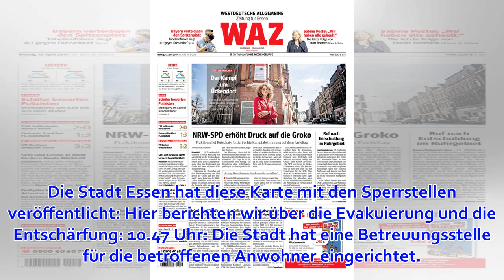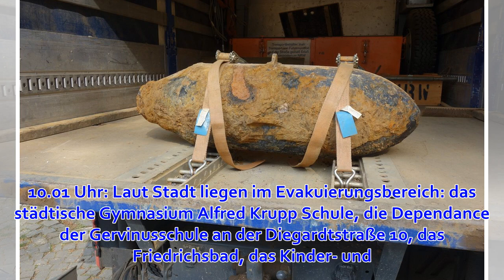Erneuter Bombenfund an der Bertha-Krupp-Realschule in Essen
Bereits am vergangenen Donnerstag wurde ein Blindgänger an der Bertha-Krupp-Realschule in Essen-Frohnhausen entschärft. Foto: Kerstin Kokoska/Archivbild Essen.   Schon wieder ist eine Bombe an der Bertha-Krupp-Realschule in Essen entdeckt worden. Der Blind...